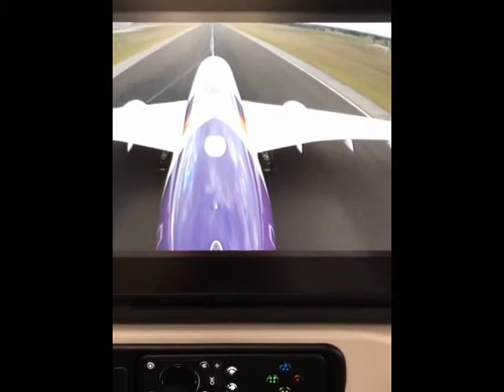Fake Curvature by Thai Airways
Once Again I question. WHY USE FISH EYE LENS!
and why isn't there ANY curvature footage ANYWHERE with a normal lens?